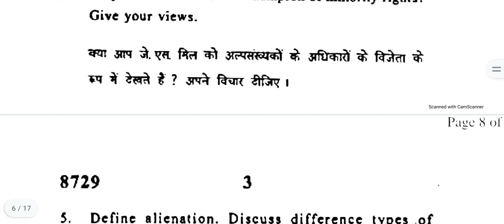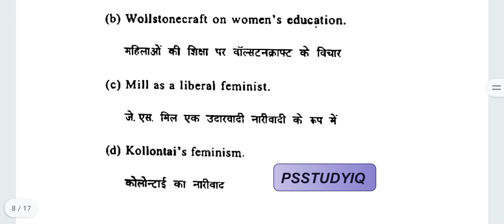MORDEN POLITICAL PHILOSOPHY, B.A(HONS) POLITICAL SCIENCE PREVIOUS YEAR QUESTION PAPER